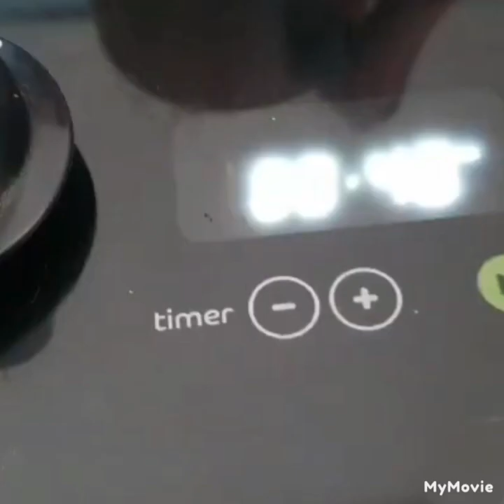Torta de Palmito da dona Perina#shortsyoutube